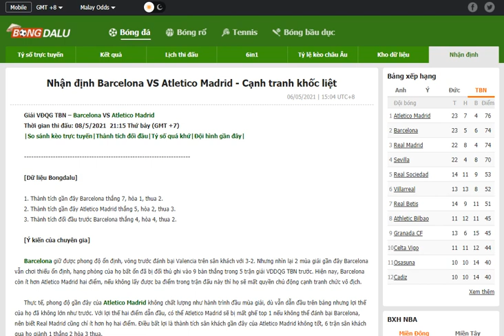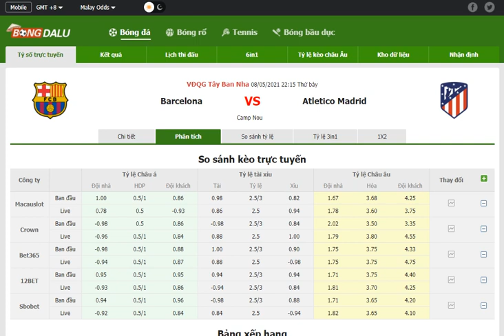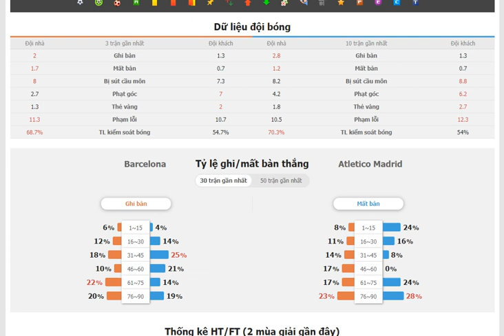Nhận định Barcelona VS Atletico Madrid- Bongdalu.com- bóng đá anh